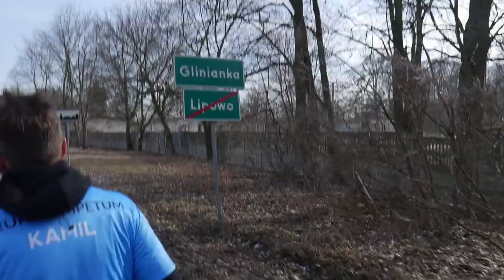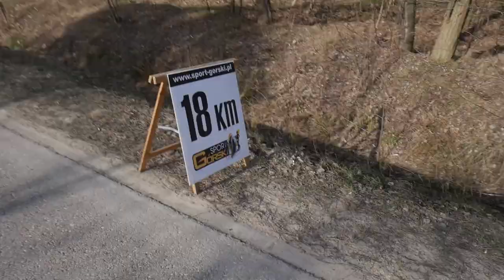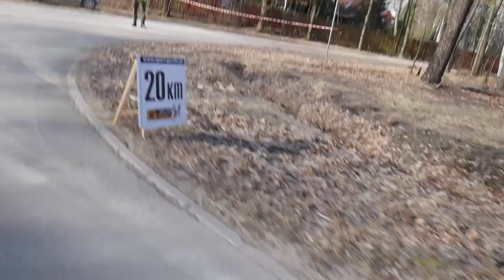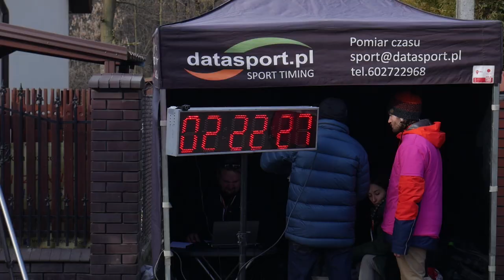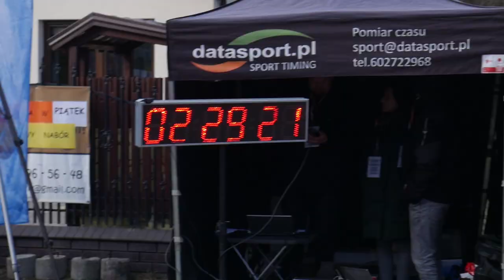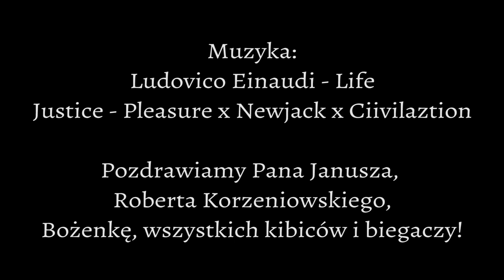Dies Lux (vlog z półmaratonu)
Tak, trwało to troszkę dłużej niż zakładałem. Ale lepiej późno niż wcale :)

Vlog specjalny, w którym bierzemy razem z Ulą udział w naszym pierwszym półmaratonie w życiu - padło na 39. Półmaraton Wiązowski. Jak nam poszło? Czy dobiegliśmy do mety? Kto zostanie bohaterem? Czy Uli smakowała kanapka?

Jeśli się spodobało, to daj znać łapką, komentarzem albo subskrypcją :)